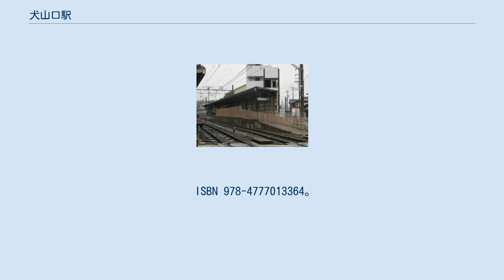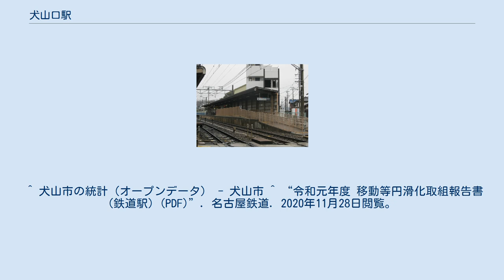犬山口駅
犬山口駅（いぬやまぐちえき）は、愛知県犬山市犬山末友にある、名古屋鉄道犬山線の駅である。
準急停車駅である。
 名古屋方面側には駅舎が無く、ホーム上に改札が設置されている 相対式ホーム2面2線を有する地上駅である。
ホームは名古屋方面が6両分（地下鉄用車両対応）、犬山方面が8両分。
立地としては、名古屋方面から来ると勾配を上り切って犬山駅へ向けカーブしてゆく途中に所在する。
改札は上下線にそれぞれあり、改札内に跨線橋などはない。
 犬山駅までの距離があまりないため、当駅を通過中の下り電車内に犬山駅の到着アナウンスが流れることがある。
 広見線の分岐駅であった時代には、犬山駅に匹敵する利用客があったが、現在は犬山線で犬山遊園駅に次いで利用者の少ない駅である。
この付近では、全列車が停車する犬山駅を利用する場合も多い。
 ※ 近年まで清水屋ショッピングセンター（中型店）が有ったが、老朽化により閉店し、取り壊された。
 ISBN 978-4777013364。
 ^ 犬山市の統計（オープンデータ） - 犬山市 ^ “令和元年度 移動等円滑化取組報告書(鉄道駅) (PDF)”. 名古屋鉄道. 2020年11月28日閲覧。